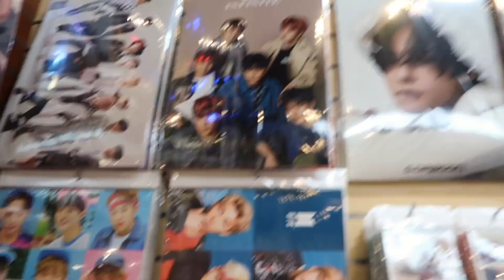We're Not Friends Anymore..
We are not friends anymore...